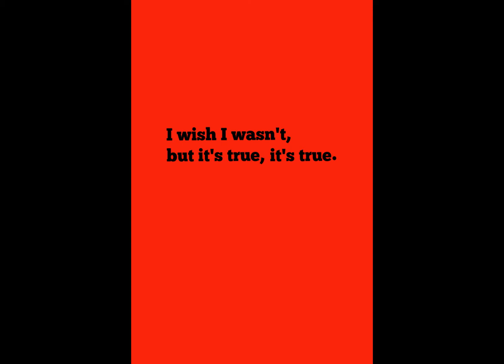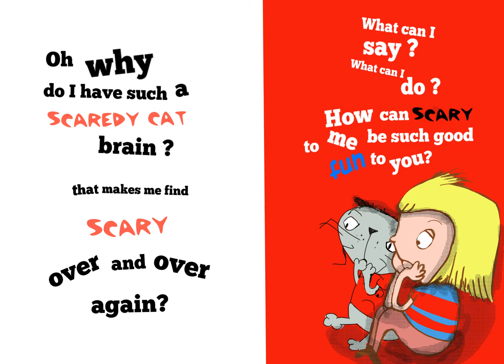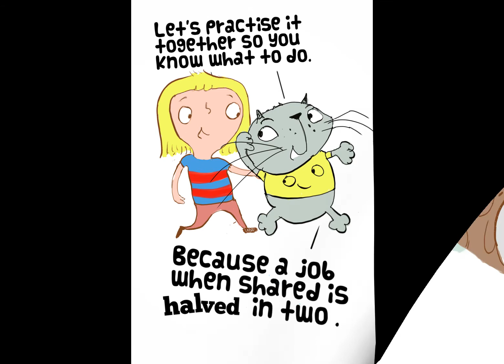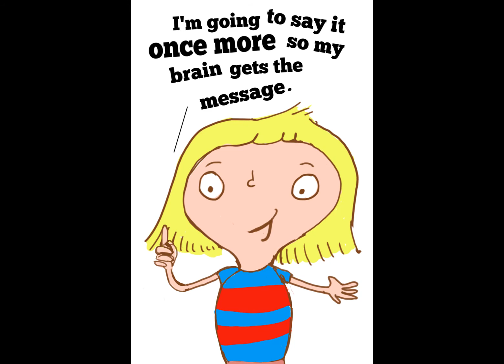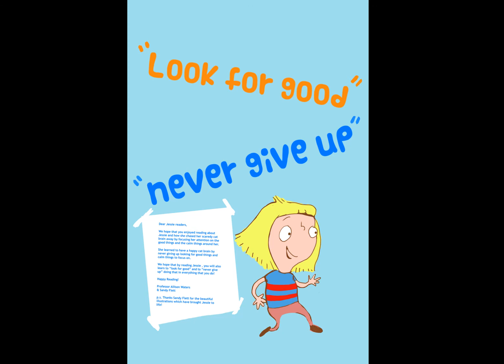Jessie & the Scaredy Cat Brain - Kids Book Read Aloud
Meet Jessie, and learn about how she manages her scaredy cat brain.

Written by Professor Allison Waters
Illustrated by Sandy Flett